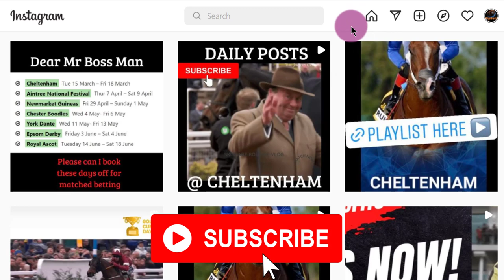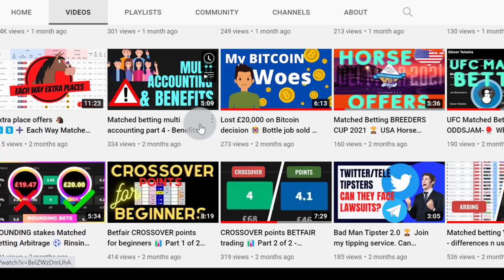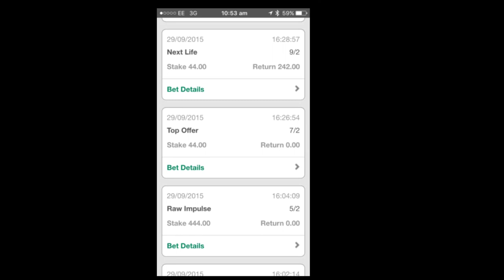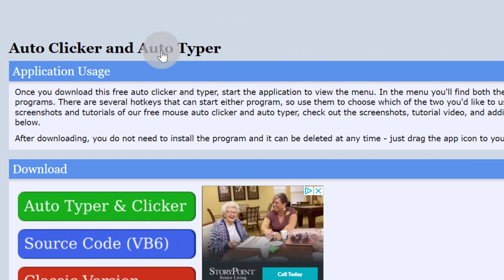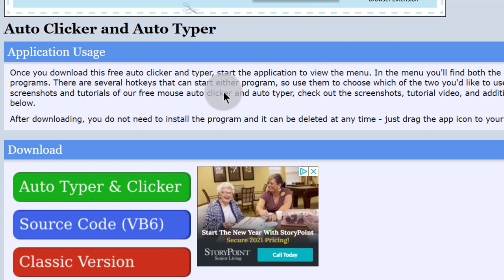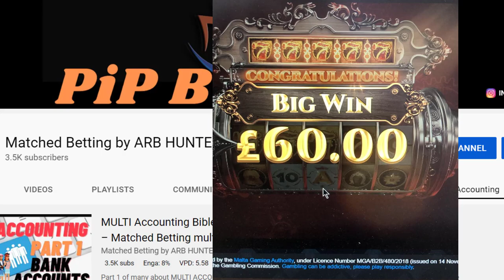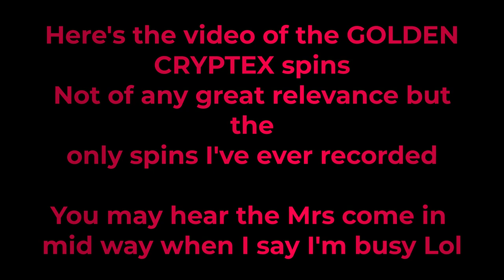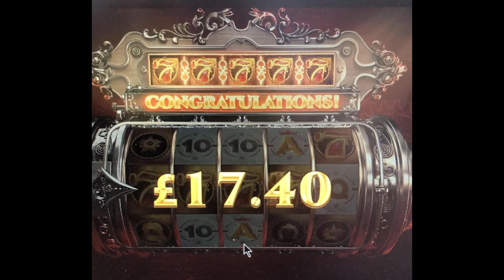Value Betting STRATEGY - advanced matched betting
Value betting and Hi Risk casino chat. .

£47,000 profit from £350k of bets in 12 months, proves value betting was effective and that was on one account alone! Albeit years ago, when things were undeniably easier.

Please note Bet365 “2up offer” did not start until around 2017, so all the stakes from these bets were real arb bets mostly.

The point is – value betting is a thing, and it works – just  decide your approach BEFORE and not during!

I also chat about how Hi risk casino is very similar to value betting, I terms of no guaranteed wins and variance. A video of a £1,080 win is included at the end too.

TIMELINE
0:00  Most matched bettors do this
01:55  multi accounting matched betting IDS
03:36  BET 365 STATEMENT £343K of bets in 12 months
10:23  The £1,072 GOLDEN CRYPTEX bonus win

REBEL BETTING value betting tool – money back if you DO NOT PROFIT offer

Join PA DIAMOND MEMBERSHIP here that includes casino and sports offers